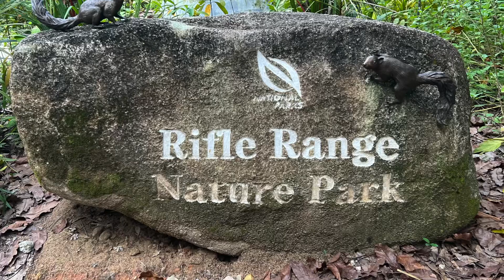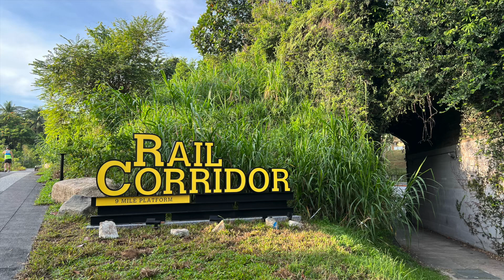飞鸟和蝉 @ Rifle Range Nature Park & Rail Corridor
In this music video, I am bringing you to the Rifle Range Nature Park and Rail Corridor in Singapore through a song I am learning to sing - 飞鸟和蝉. Hope you like my first attempt at creating such a video.

I am interested in music and am currently learning how to play the keyboard and to sing. I hope to be able to compose and play and sing my own song one day.

I also do watercolour art and conduct watercolour painting classes. You can watch my painting videos from this channel.
Being an artist enables me to see many beautiful things around us and find joy in the little things in life. I share such moments in this channel too.